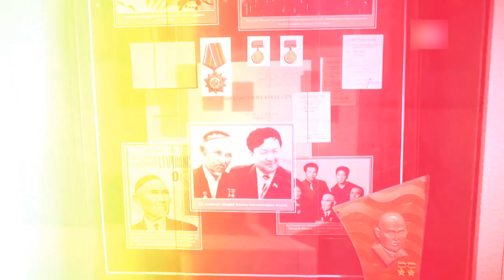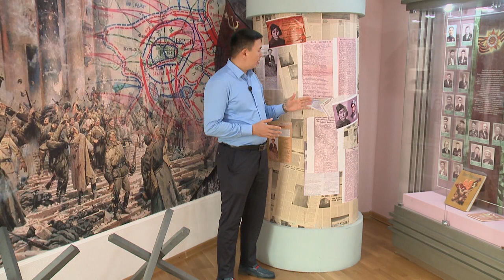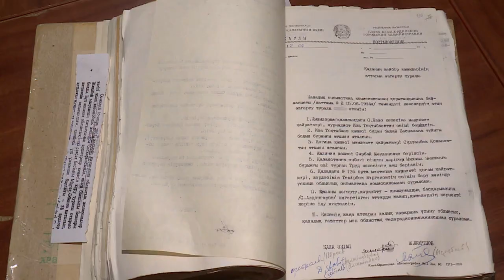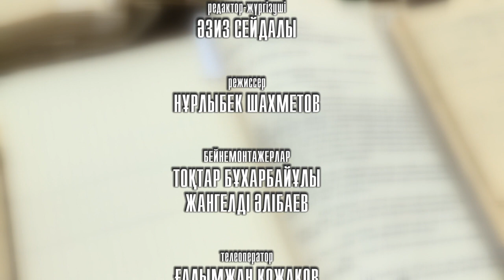"85 белес" хабары